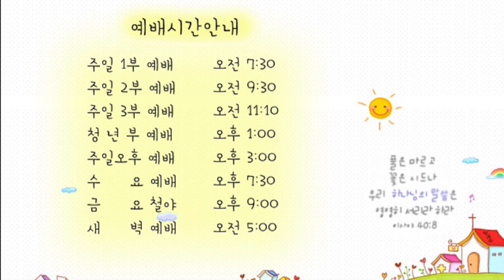21.03.02. 광주안디옥교회 온라인 새벽예배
본문: 시편23:1~6
제목: 나를 인도하고 보호하시는 예수님

시편 23장
1. 여호와는 나의 목자시니 내게 부족함이 없으리로다
2. 그가 나를 푸른 풀밭에 누이시며 쉴 만한 물 가로 인도하시는도다
3. 내 영혼을 소생시키시고 자기 이름을 위하여 의의 길로 인도하시는도다
4. 내가 사망의 음침한 골짜기로 다닐지라도 해를 두려워하지 않을 것은 주께서 나와 함께 하심이라 주의 지팡이와 막대기가 나를 안위하시나이다
5. 주께서 내 원수의 목전에서 내게 상을 차려 주시고 기름을 내 머리에 부으셨으니 내 잔이 넘치나이다
6. 내 평생에 선하심과 인자하심이 반드시 나를 따르리니 내가 여호와의 집에 영원히 살리로다

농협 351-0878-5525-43